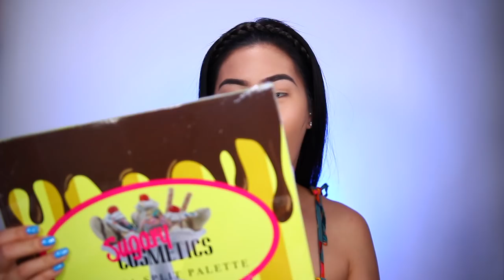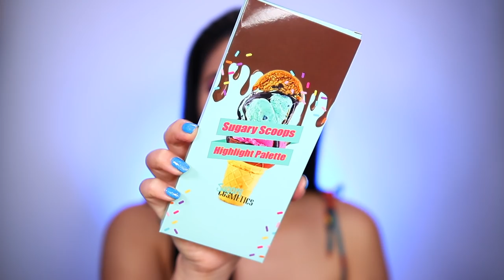PROBANDO POR PRIMERA VEZ PALETA DE SUGARY COSMETICS🍦.. VALE LA PENA?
♡ NO OLVIDES ♡